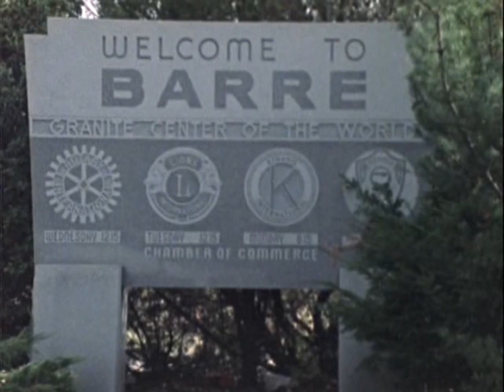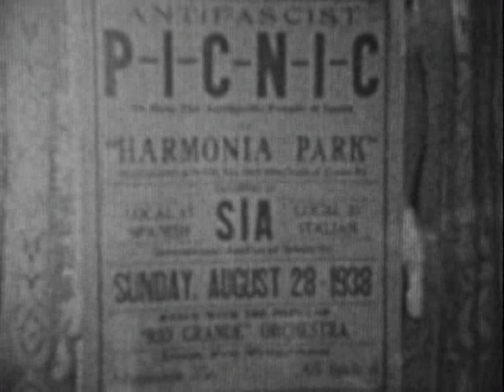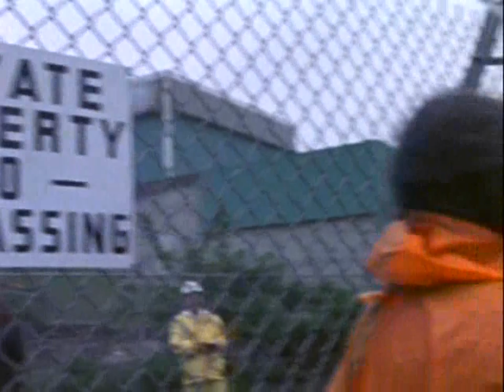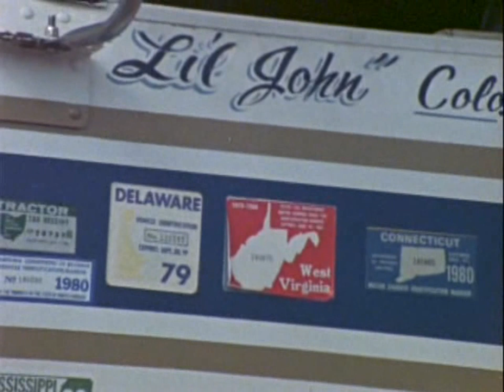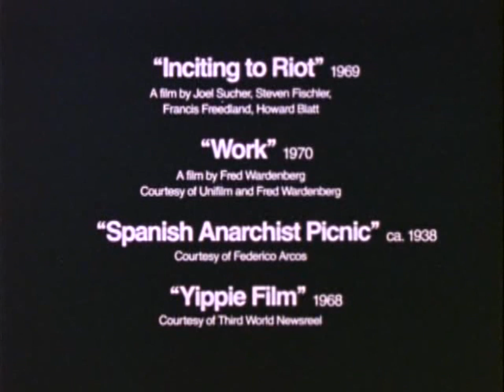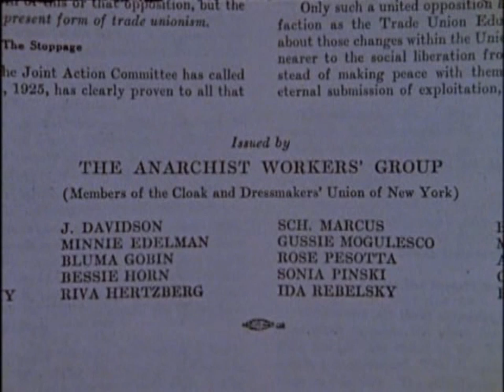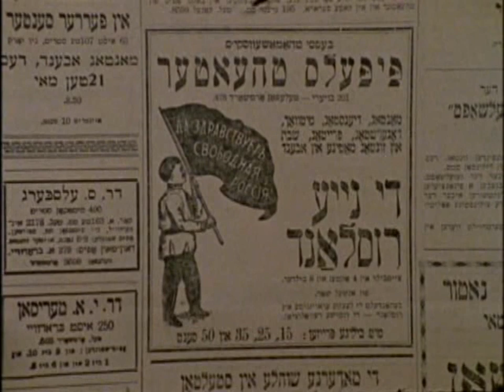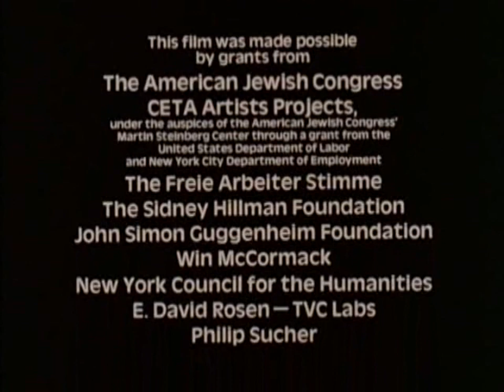Anarchism in America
Anarchism in America - Steven Fischler & Joel Sucher (EEUU, 1983)

Anarchism in America (que al español se traduce Anarquismo en Estados Unidos) es un documental de 1983, dirigido por Steven Fischler y Joel Sucher y producido por Pacific Street Films.

La película identifica al anarquismo como la única ideología genuinamente antiautoritaria, y discute en qué forma los ideales anarquistas se alinean con los ideales de la tradición revolucionaria estadounidense y su espíritu independiente, desde camioneros hasta intelectuales, desde comunidades rurales hasta zonas urbanas.

En el documental intervienen Paul Avrich, Jello Biafra, Murray Bookchin, Mollie Steimer, Karl Hess, y el poeta Kenneth Rexroth. Se trata el tema de la guerra civil española de 1936, la revolución rusa de 1917, la influencia de Emma Goldman y el caso de los anarquistas ejecutados Sacco y Vanzetti.